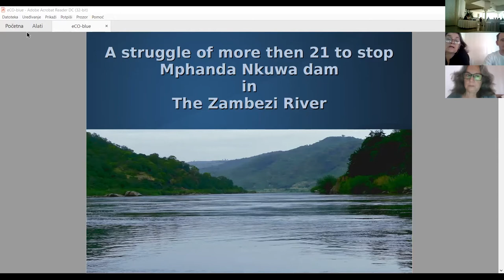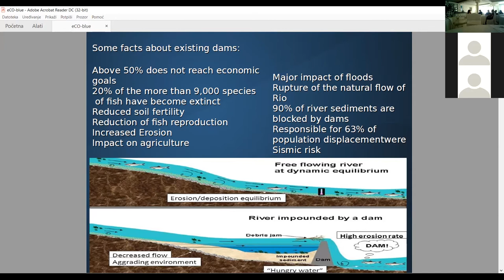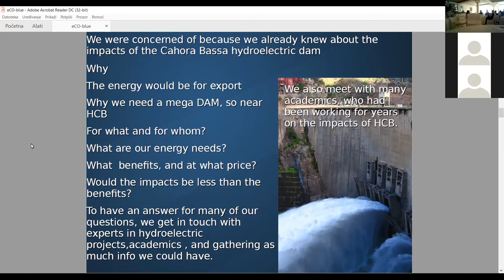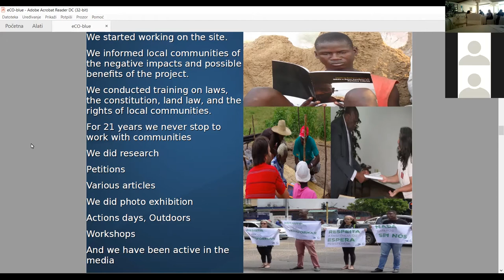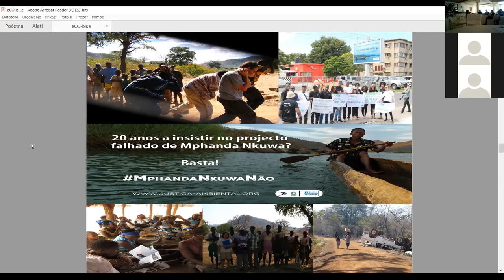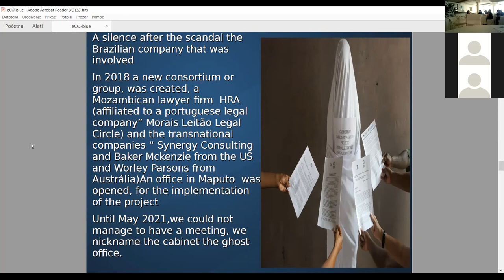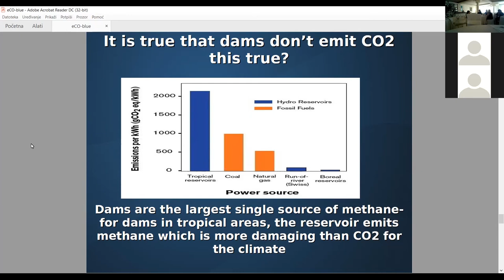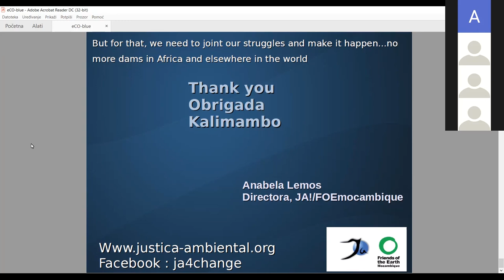Free the Rivers 2021: Mphanda Nkuwa, 20 years of struggle to protect the Zambezi River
Anabela Lemos (Mozambique)